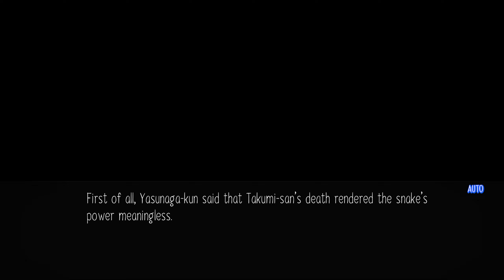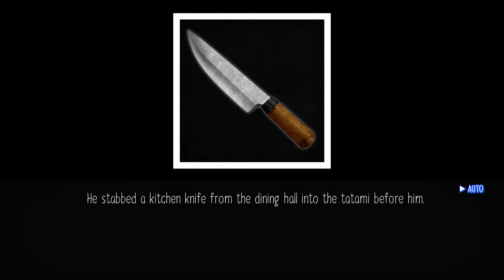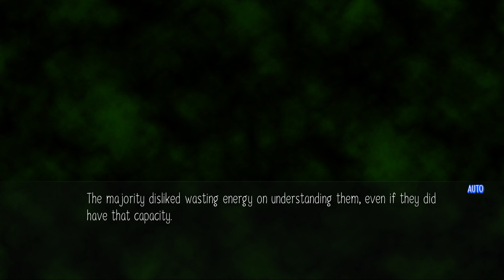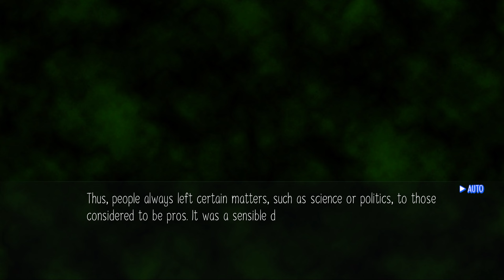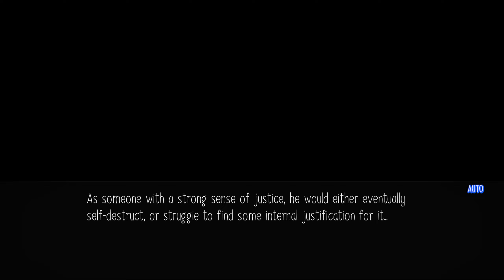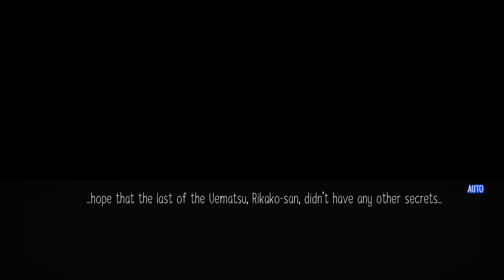Raging Loop - Part 38 - Feast 3-3-1